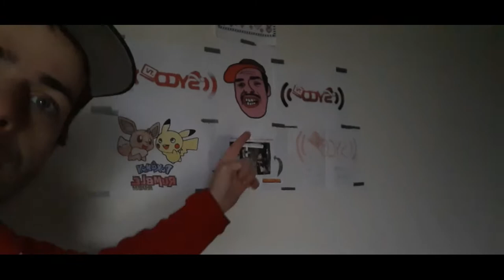WERKEN OP MIJN STRAAT - Vlog 1040 SycoTV